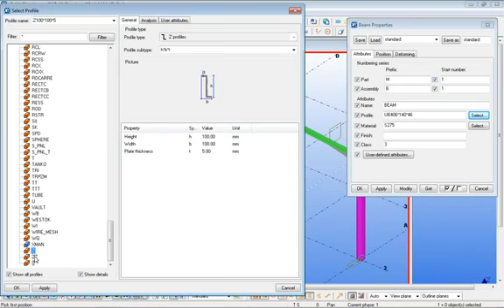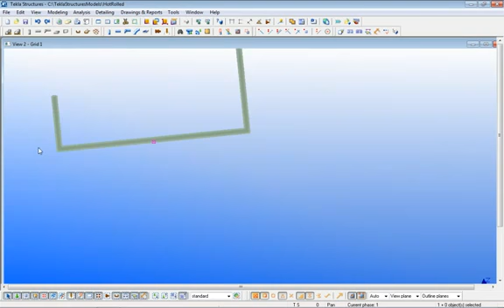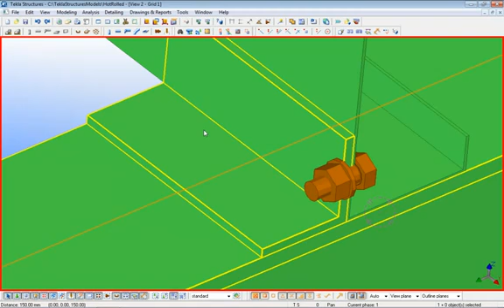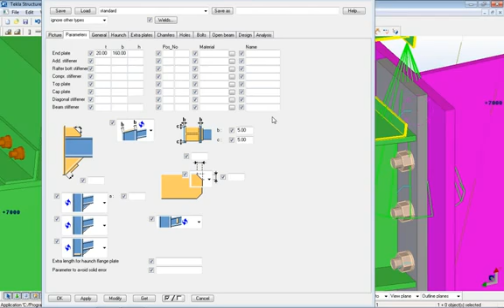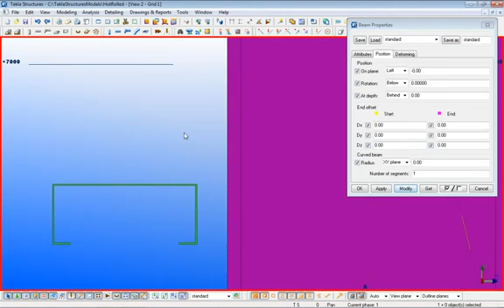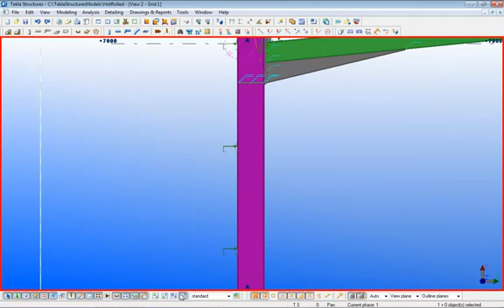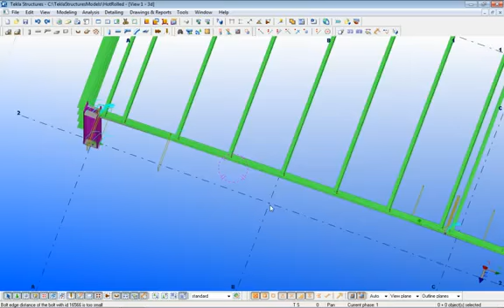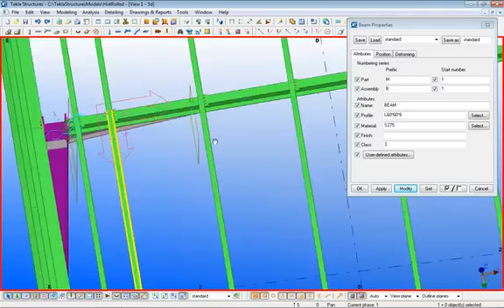Tekla Structures Lesson 5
LINKS
Tekla Structures 21.1 SR8 + Environment
PART 01